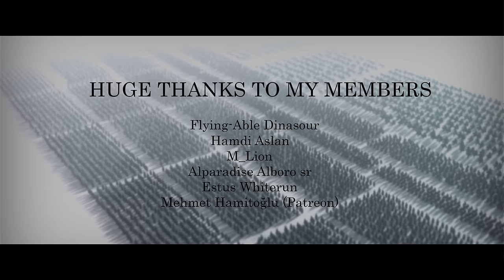BATTLE OF CARRHAE l 53 BC Roman-Parthian Wars l Crassus' Death l Total War Attila Cinematic Movie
The Roman general Crassus, one of the triumvirs, was defeated in 53 BCE at Carrhae by the Parthian general Surena, fighting for king Orodes II.

Mods;
Mods; Ancient Empires Mod
Reworked Animations
Gemfx for Graphics
Aztec Graphics
(My weather and camera settings)

Musics:
Babylon Ost Total War
The Red Horse - Dynamic
Hiems (Total War Ost)
Rome 2 Crossing the Rubicon